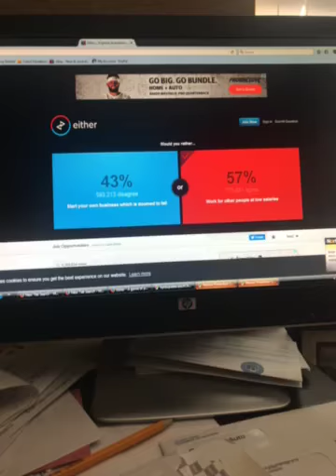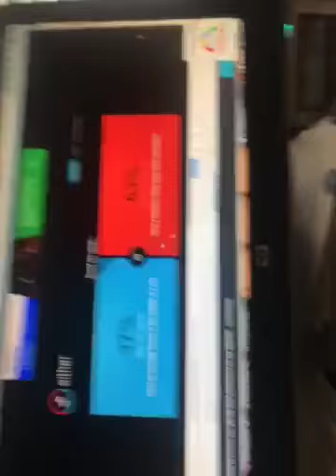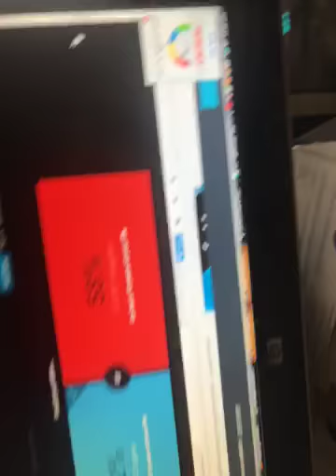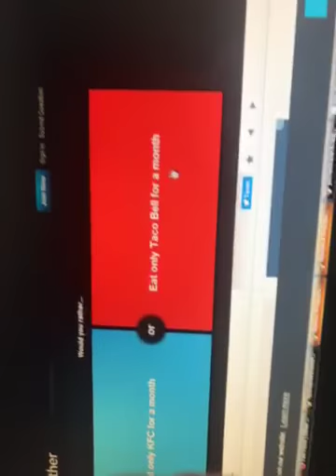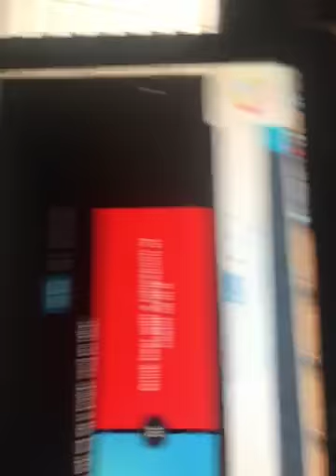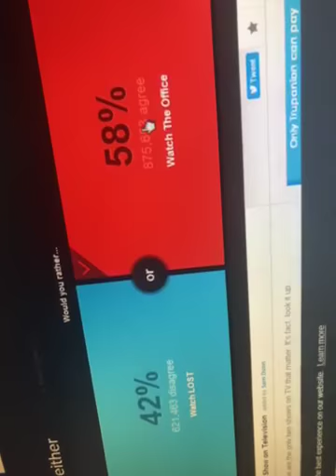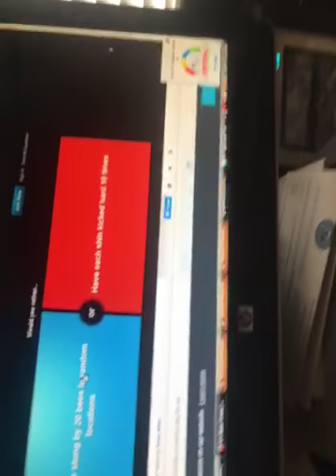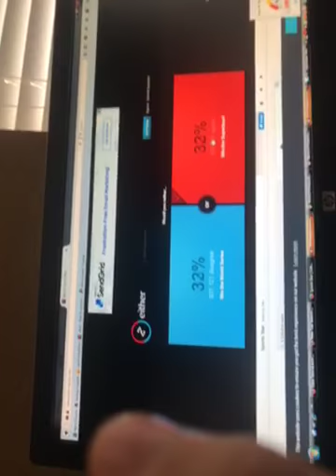would you rather